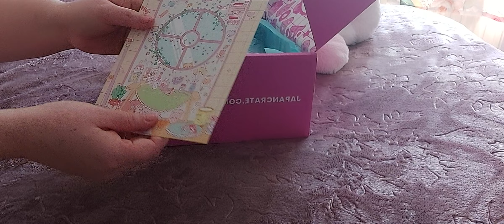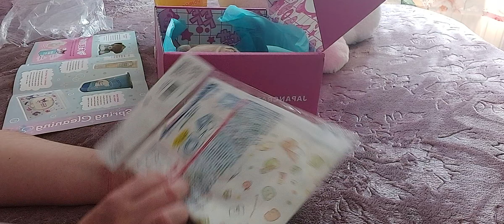Dokidoki crate unboxing - majowy mystery box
Zapraszam na mój discord, jeśli chcecie razem w coś pograć lub po prostu pogadać o grach